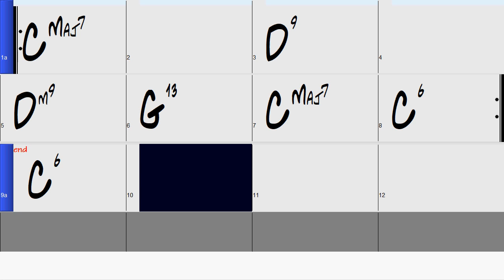Recollections of Sundown